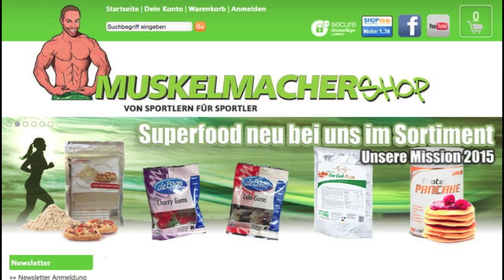Mehr Masse auf den Bizeps bekommen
Ich habe beschlossen noch ein bisschen mehr Masse auf meine Arme zu packen und werde nicht einen dickeren Bizeps bekommen. Zu meinem Trainingspan gehören auch die horizontalen Drag Curls am Kabelzug bei denen ich mit schweren gewichen alles aus meinen Oberarmen raushole und meinen Bizeps beim Training fast zum Platzen bringen kann. Probiert diese Übung auf jeden Fall aus und baut sie in Euren Trainingsplan ein!

Bist du schon Facebookfan? Komm jetzt auf unsere offizielle Facebook Seite vom Muskelmacher Shop

Trainingsgerät oder Folter Instrument? - MMA Fighter trainieren mit